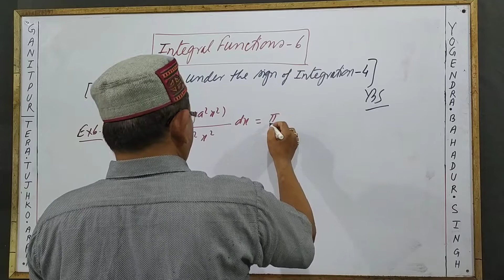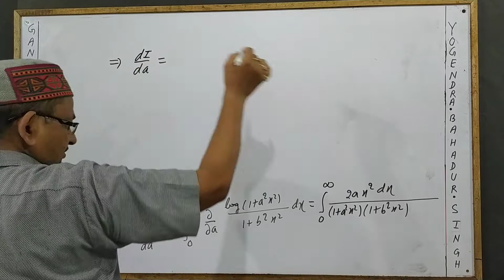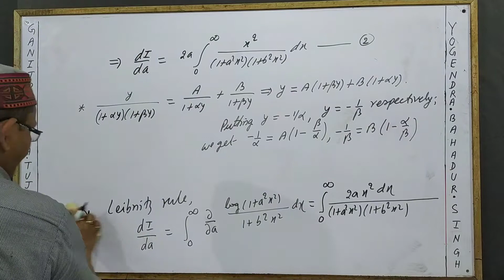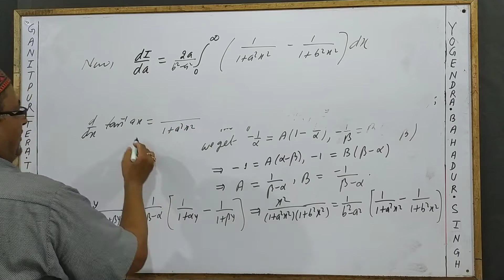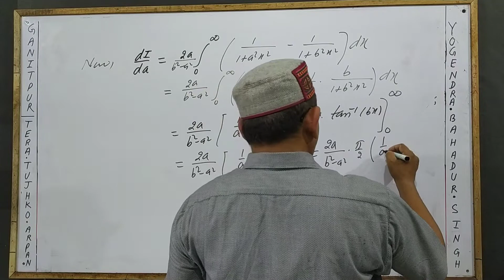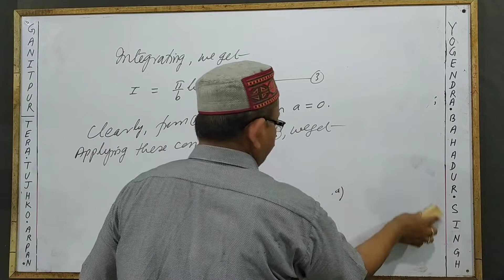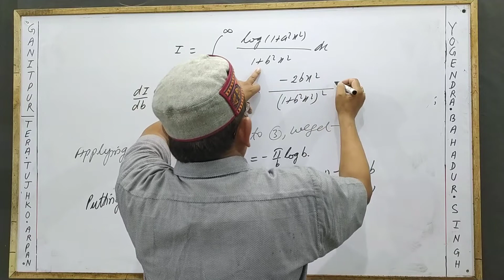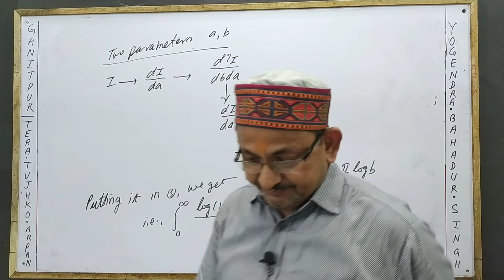Integral Functions 6[Differentiation under the sign of Integration-4] by YB Singh KNIPSS Sultanpur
Differentiation under the sign of Integration: For the Students of BSc and Competitive Exams.